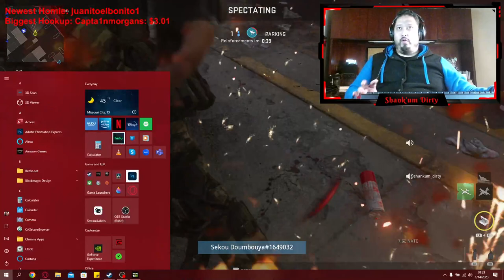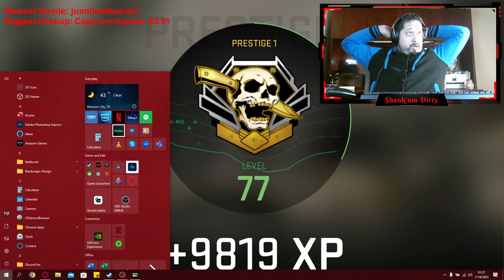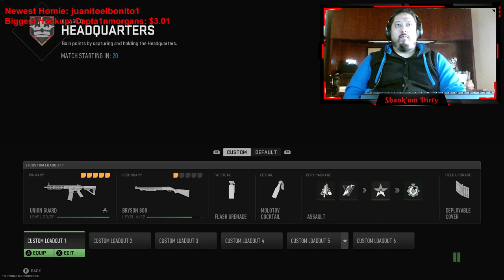MW2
First stream of the year, didn't go so well.